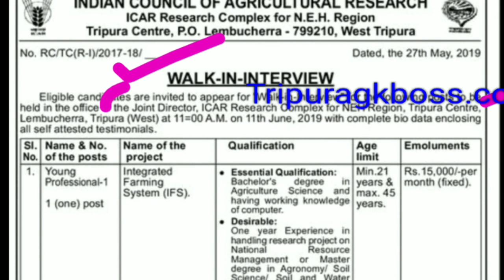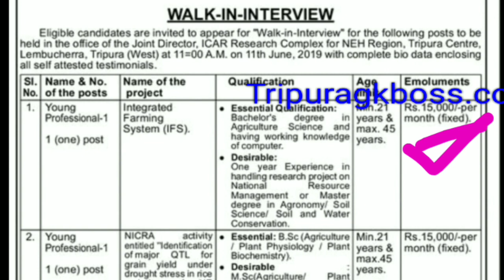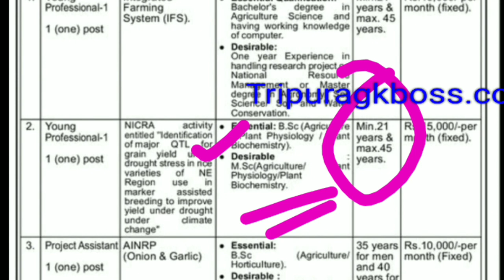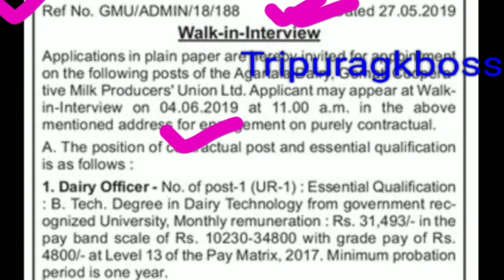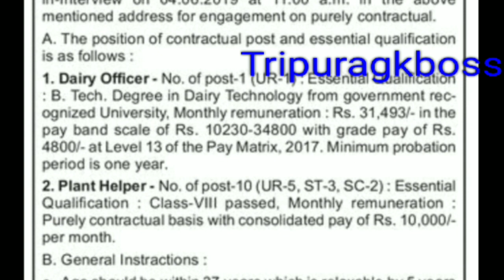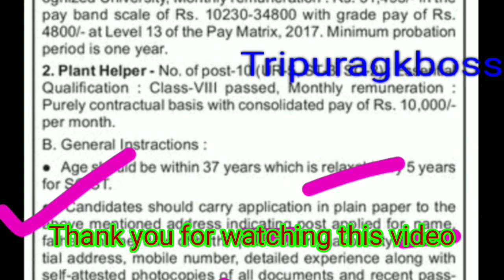ত্রিপুরা চাকরির খবর,Tripura Dairy job and ICAR Job||apply Now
SEE TCS and TPS JOB 2019 WITH SYLLABUS

Notification from
Daily newspaper